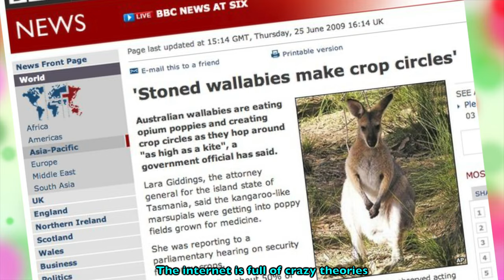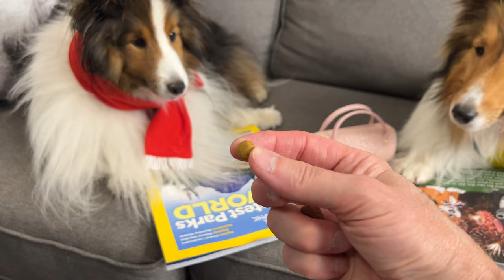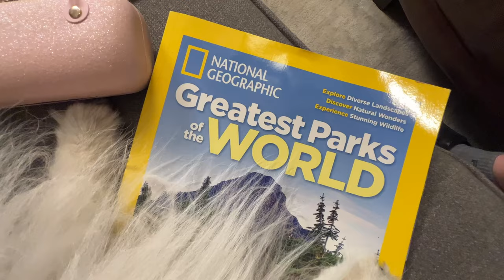"Aliens!" 👽🐶🛸 a hilarious Biscuit Talky Compilation on Cricket "the sheltie" Chronicles e209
It's another informative episode of BS with Biscuit!  This time she's got an "eye on the sky!"  👽🐶🛸 It's a hilarious Biscuit Talky Compilation on Cricket "the sheltie" Chronicles

🎥 Follow Us 🎥
All AWESOME Cricket Chronicle Links HERE!

"Seemingly Simple", "Old Time Charmer", "The Souvenir", "A Gal I Know", "Eyes on the Podium", "Heads are Spinning", "Celebratin", "Consuming Love" and "A Short Stop in Rio" courtesy of Epidemic Sound.